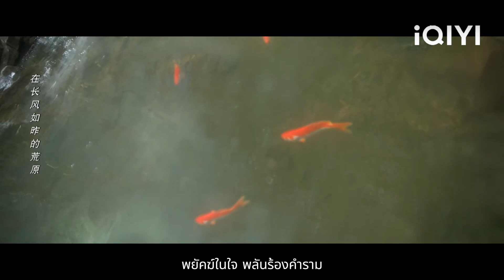หนุ่มๆ ขจัดความขุ่นเคืองของผู้ร้ายและทำให้โลกสวยงามอีกครั้ง!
【ปรมาจารย์พยัคฆ์กระเรียน】
【เจ็ดชาติภพ หนึ่งปรารถนา】